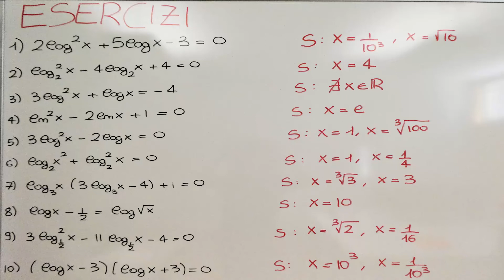LOGARITMI: EQUAZIONI CON IL METODO DI SOSTITUZIONE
Vuoi approfondire questo argomento? Ti consiglio la Playlist "LOGARITMI"